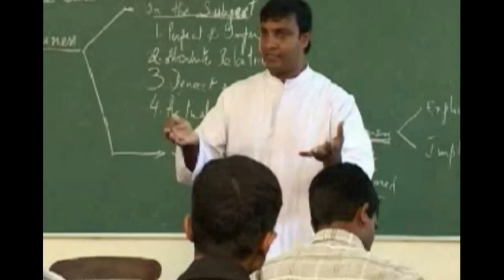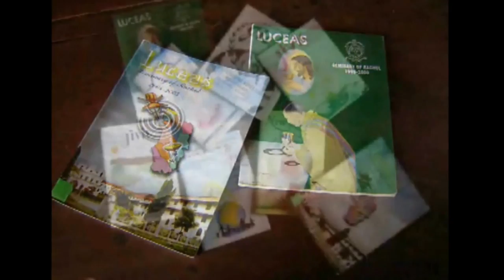The Patriarchal Seminary of Rachol, Goa, India